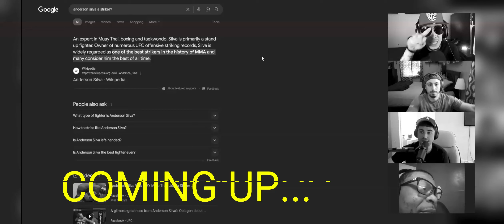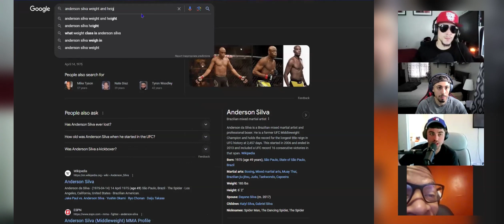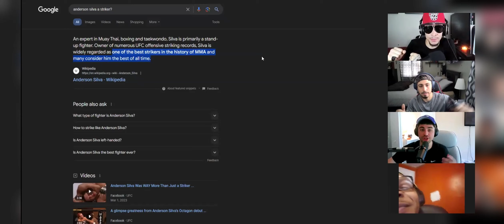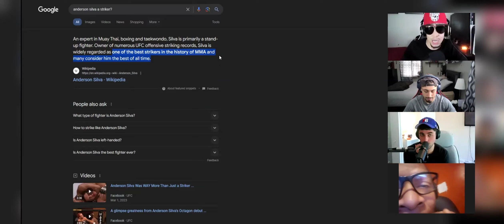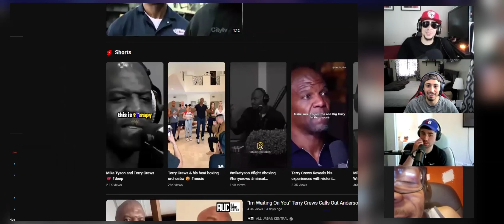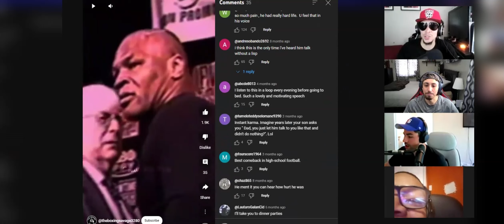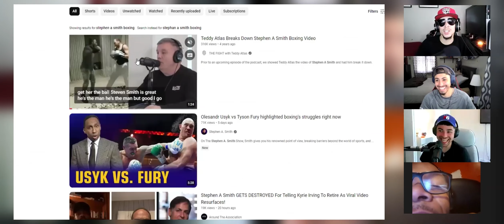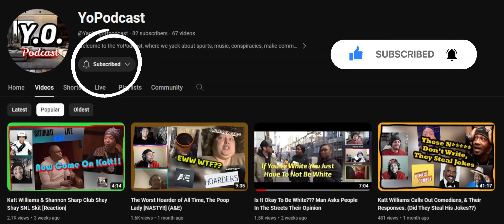Terry Crews Calls Out Anderson Silva For A Boxing Match???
Terry Crews calls out Anderson Silva for a boxing match in Brazil on the 15th of June.

 UPDATE: per Sports Illustrated the fight has been called off.